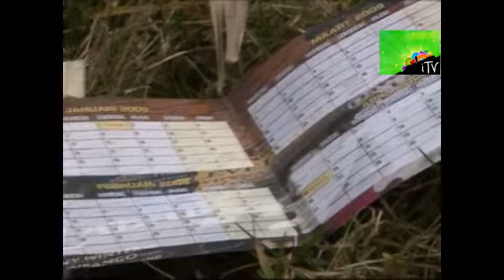eerste festivalgangers gearriveerd op Labadoux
nieuwsbericht uit I-TV: reporter Etthel bericht over de eerste festivalgangers die hun tent opslaan op Labadoux in Ingelmunster